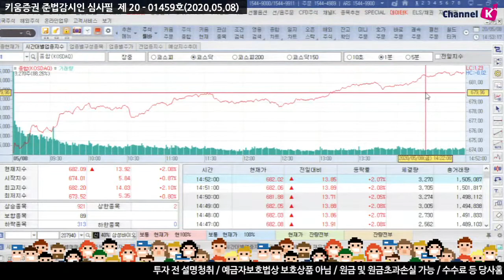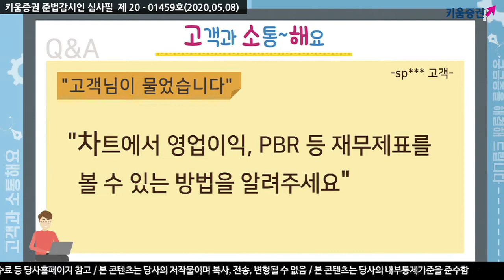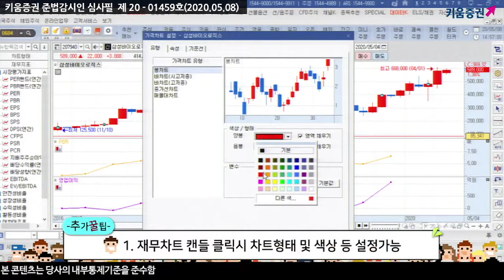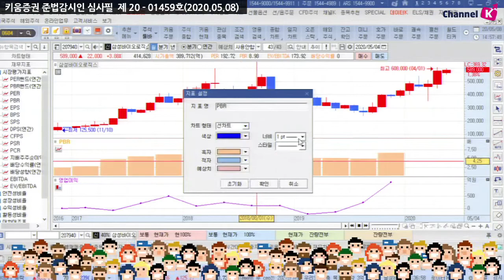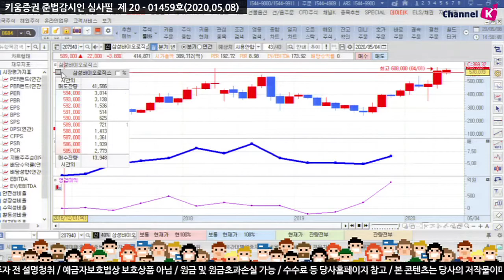​[주식초보][주식꿀팁] 고소해 시즌2 / 9화 차트의 영업이익, PER 재무지표를 볼 수 있는 방법 (20.05.08)